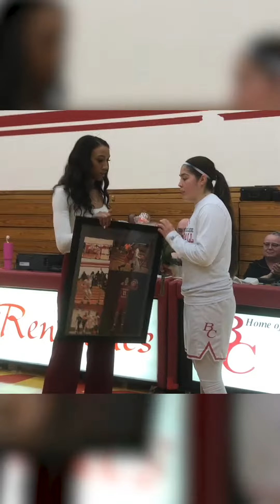Honoring the BC Women's Basketball Sophomore Athletes before their final game of the season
Before their final game of the 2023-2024 season Bakersfield College Athletics honored the Sophomores of the Women's Basketball team. Congratulations to Leila Florez, Gloribelle Narvaez, and Jasmine Martinez.